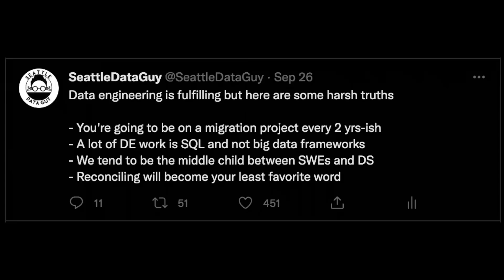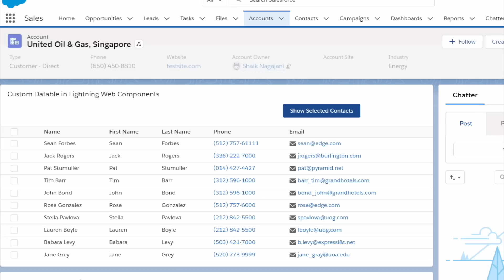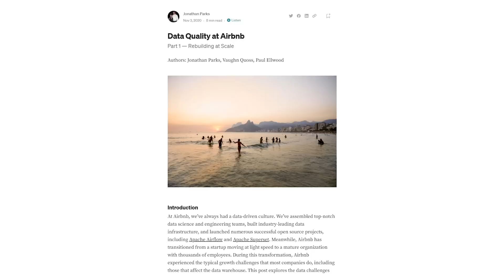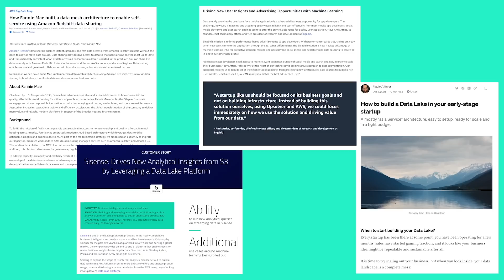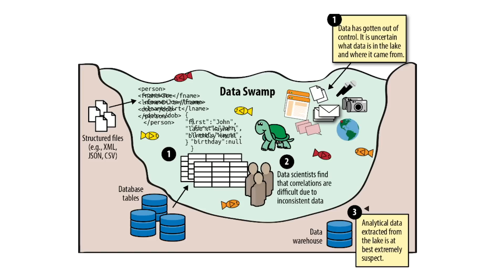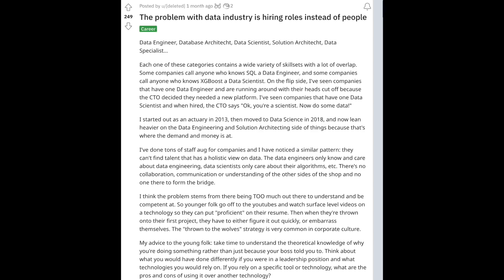The Harsh Reality of Being a Data Engineer